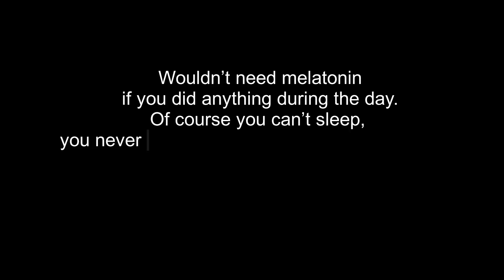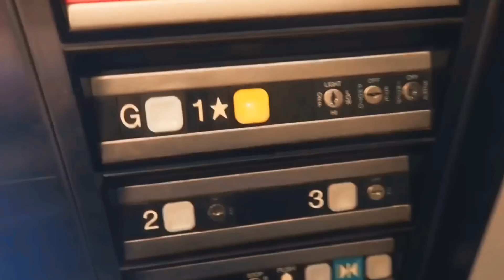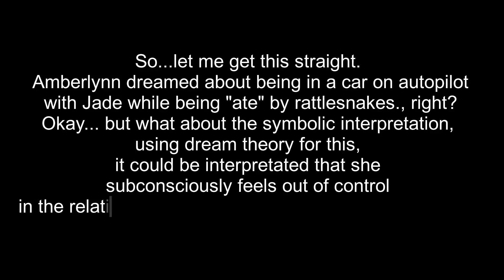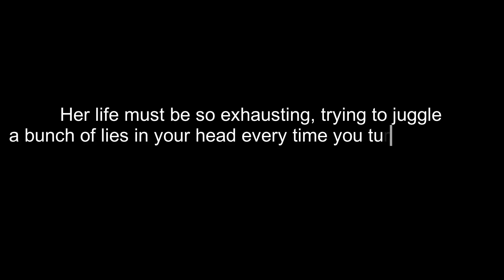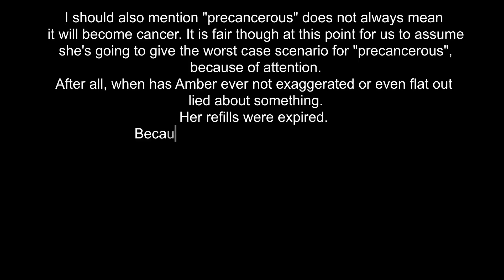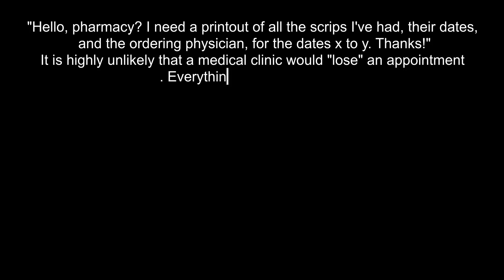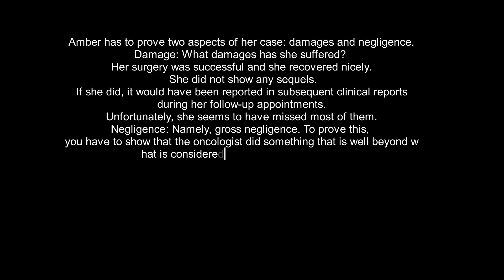YOU WONT BELIEVE WHAT AMBERLYNN REID SAID ABOUT HER CANCER!